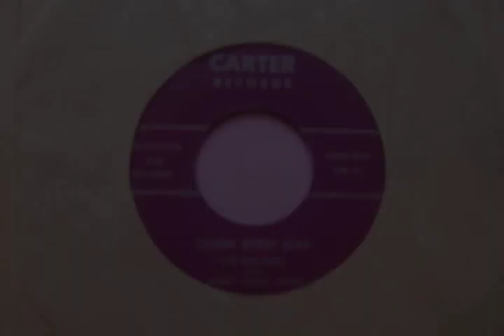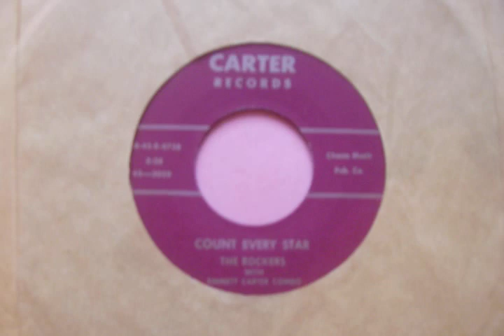Carter 3029 - Rockers - Count Every Star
The Rockers' version of 'Count Every Star' was issued in 1955 on St. Louis label Carter, and was paired with the gospel-tinged uptempo 'Tell Me Why'. I know nothing else about this group.